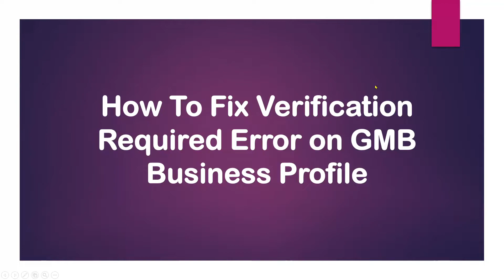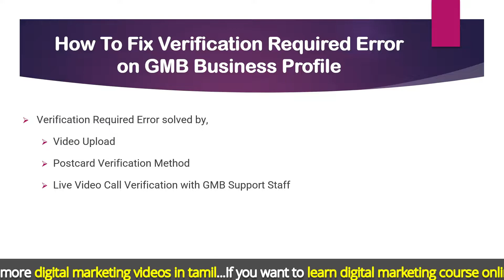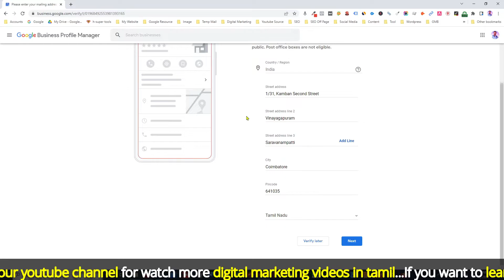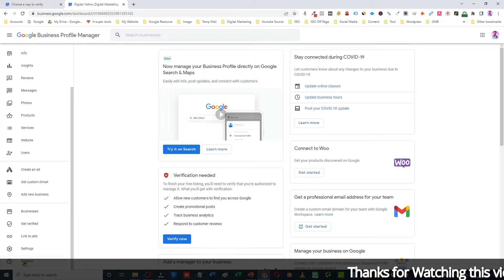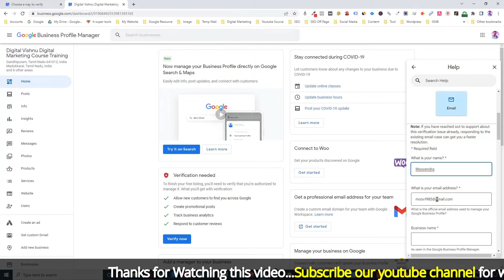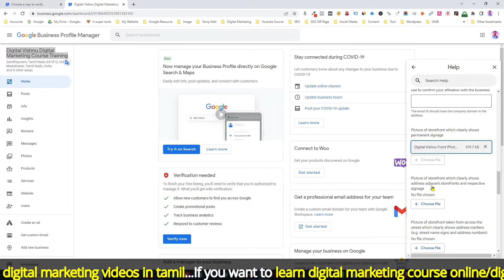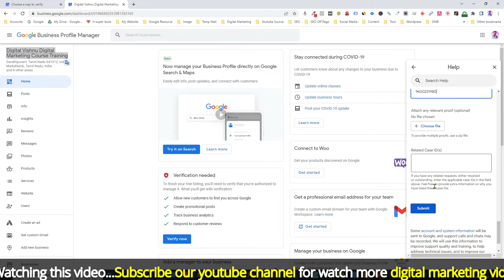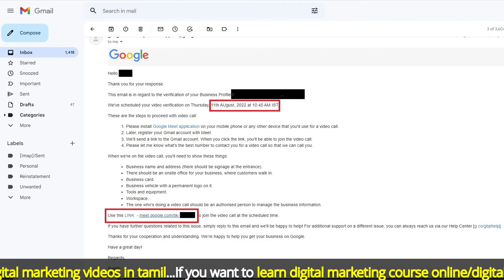GMB Tutorial in Tamil - How To Fix Google My Business Verification Needed Problem in Tamil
Learn How To Fix Google My Business Verification Needed Problem in Tamil
Nowadays Google My Business page postcard verification method gets delayed and Already verified businesses ask for verification needed by the business owners. Then, I need to know how to authenticate my company with Google if I don't have a PIN. If you want to validate your local company by email, how do you do it?

There are many methods of Google Business Verification.
1) Instant Verification
2) Postcard Verification
3) phone verification
4) Email Verification
5) Video Verification

Google My Business Tutorial in Tamil - Top 20 Ranking Factors To Boost Your Google My Business PART - 1

Google My Business Tutorial in Tamil - Top 20 Ranking Factors To Boost Your Google My Business PART - 2

Google My Business Tutorial in Tamil - Top 20 Ranking Factors To Boost Your GMB Page - PART 3

Google My Business Tutorial in Tamil - Top 20 Ranking Factors To Boost Your GMB Page - PART 4